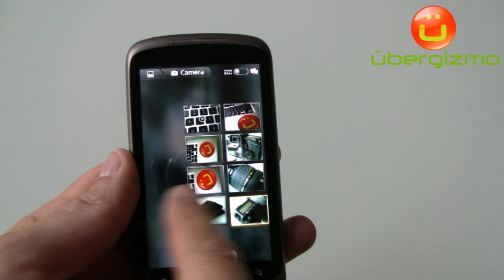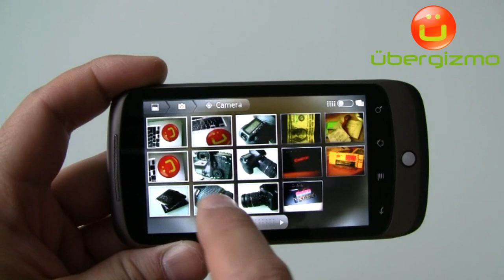Nexus One photo gallery application demo (720p HD video)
This short video shows a specific feature of the Nexus One Android smartphone. The video is a small part of a larger review